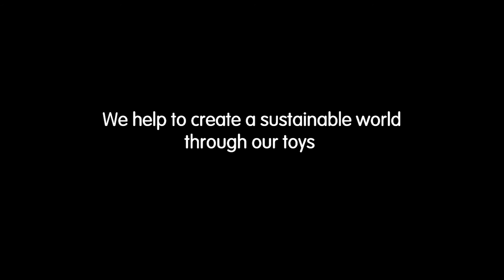Wooden Balancing Tree Game SKU#866712- Magic Cabin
This great balancing game is fun for one or more kids to play. See who will be the first to stack and balance the tree—and birds—all the way to the tippy top. A great way for kids to branch out (and to develop fine motor skills), the set includes 11 tree pieces and six birds that can also be stacked in many non-tree configurations. Branches are approx. 6"L.

• Wooden game of balance
• Can be played by one or more kids
• Who will be first to stack and balance the tree (and birds)
• Set includes 11 tree pieces and six birds
• Can stack the tree pieces and birds in non-tree configurations

Size
Branches are approx. 6"L